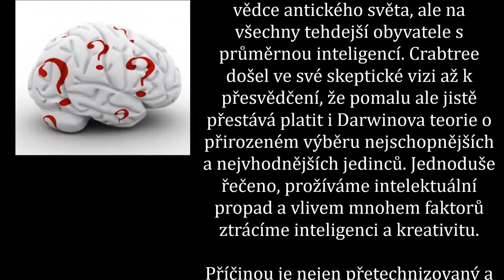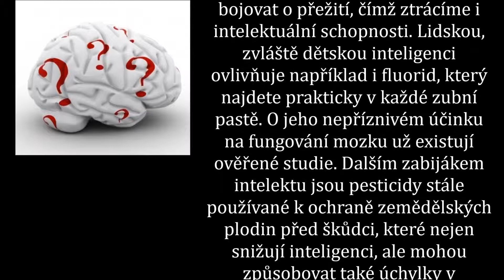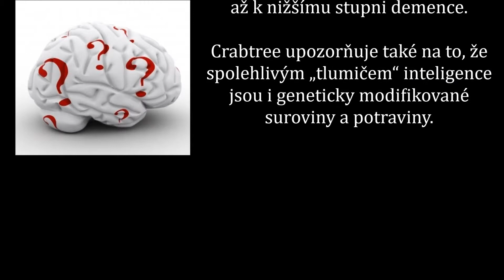Co se děje s lidstvem Hloupne v přímém přenosu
Kdyby nějaký stroj času přemístil staré Řeky z antiky do současnosti, lidstvo by tím jenom získalo.